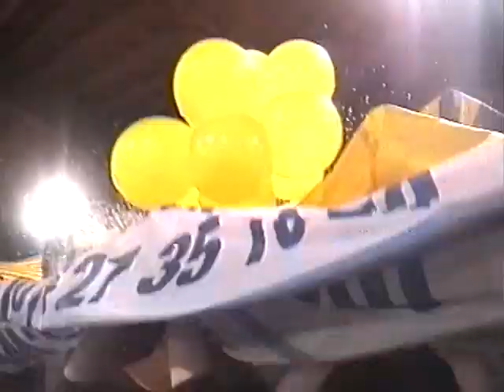USVO Liévin 2002 Championne d' Europe !!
Le premier sacre de feue l' USVO  ( Valenciennes)